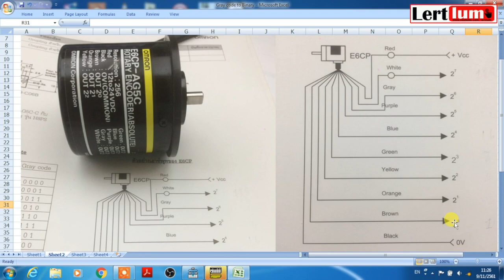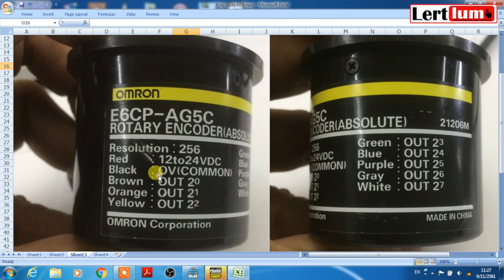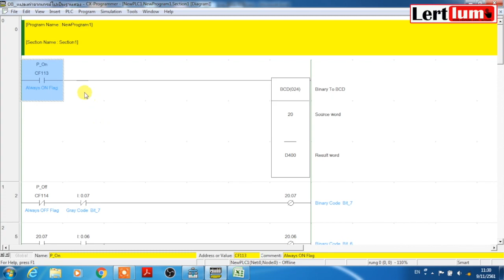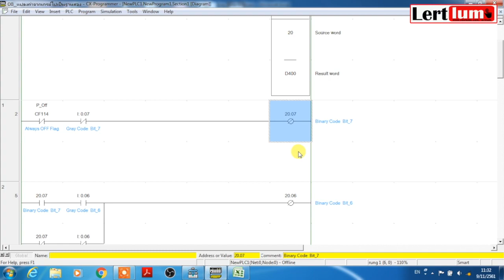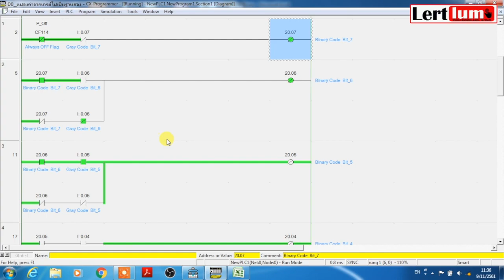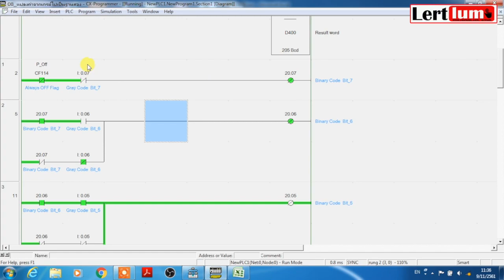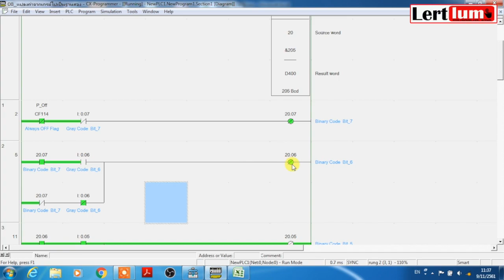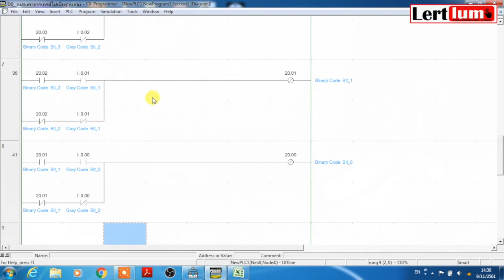Ep.107 การเขียนโปรแกรมPLC แปลงค่า Gray code to Binary code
คลิปนี้เป็นตัวอย่างการเขียนโปรแกรมPLC แปลงค่า Gray code to Binary code